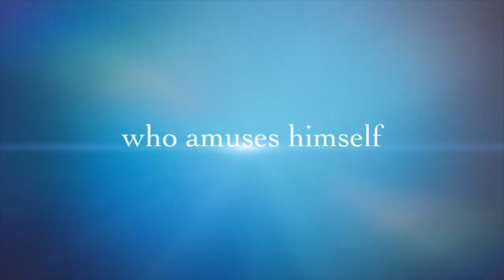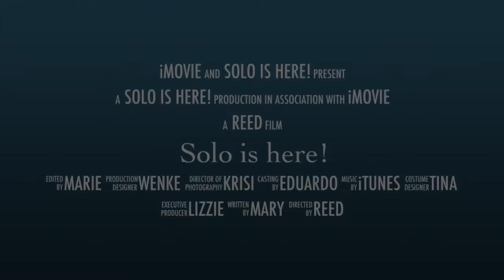Solo is here!